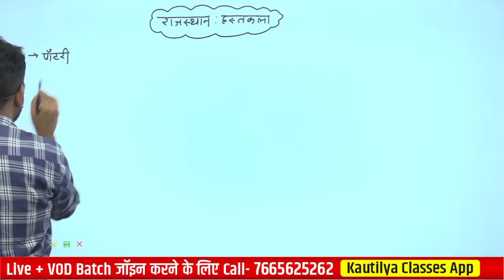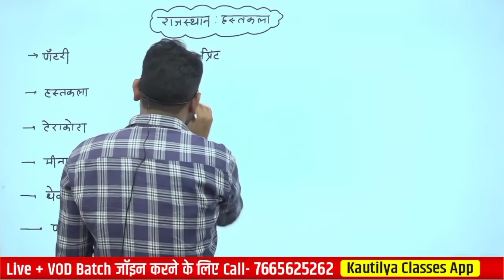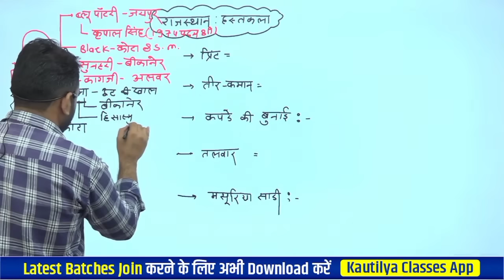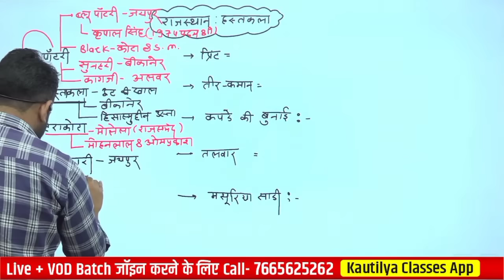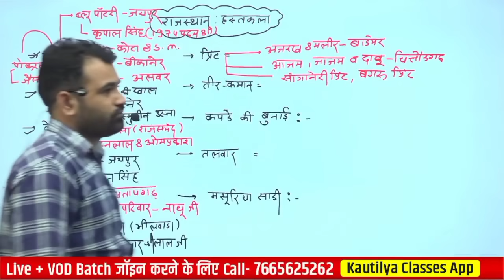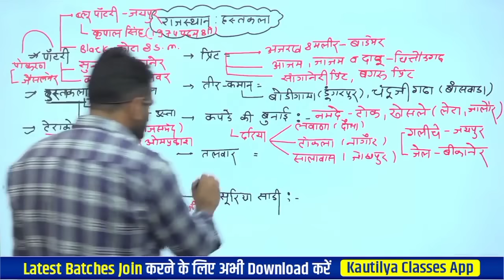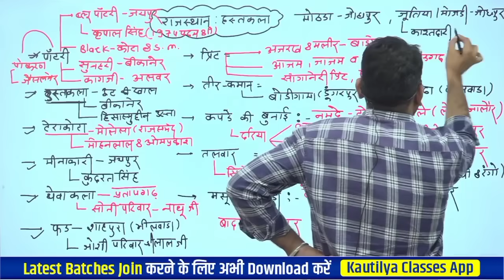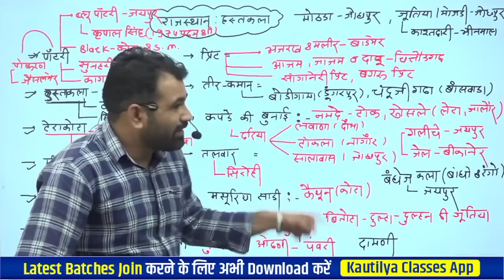राजस्थान हस्तकला by Ashok sir